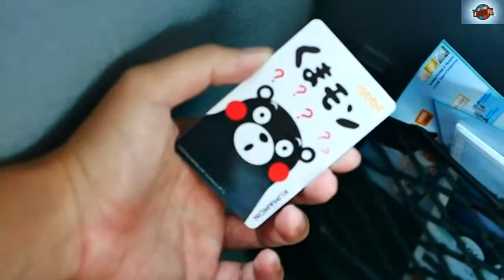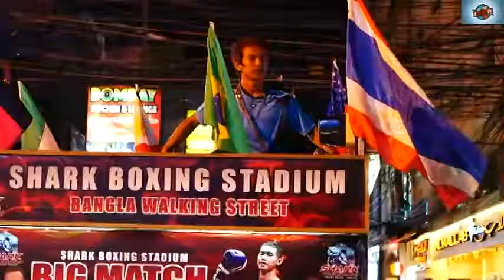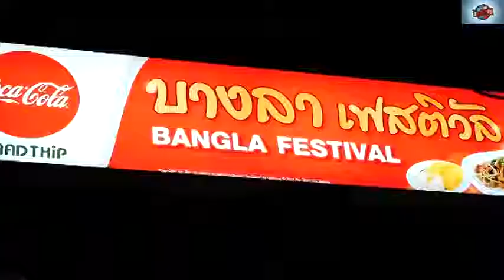Night club Ladies are Waiting For you | Night life at Thailand | Thailand Tour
The other day I got a Thai massage. Here in Pattaya, Thailand they range from 100 baht to 200 baht for one hour, or $3-$6. This video is a great way to understand the principles of Thai massage and the technique. I did not film the whole 1 hour, maybe I will do that in the future, but you can see basically how the massage takes place. Thai massage is an ancient practice that goes back centuries, believed to be 2,500 years old. It incorporates elements of yoga, reflexology and Thai medicine. It is believed to have healing properties, a form of therapy and I can't argue with that seeing how good I feel after getting one of these. Thai massage uses no oil or lotions, sometime tiger balm is used to help heal sore parts of the body. Participants are fully clothed. A real proper Thai massage usually lasts around 2 hours and you can get that for around 300 baht or less than $10 in many parts of pattaya.
Once We have received your message and confirmed that you are the actual owner of this content we will removed it immediately. Please note that all the media and content use in this channel to entertain people with valuable information. Thank you so much for your kind Understanding.
Usage rights: "free to use, share And modify . Grateful to Google for the information.